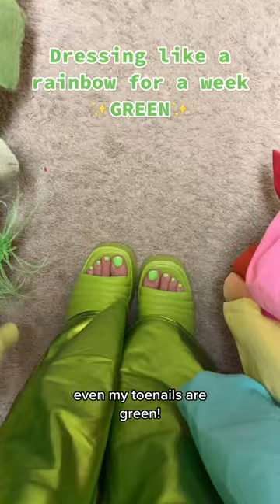Dressing Like Rainbow For a Week | Tips for Styling Green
🌈 Shop My Rainbow Boutique ⬇️
Aspyn and Ivy :)

Styling colorful outfits. Colorful clothes. Colorful aesthetic outfits. Styling colors. Colorful styles colorful outfit photos. Cool color outfits. Colorful aesthetic clothing. Where to buy colorful clothes. Colorful fashion websites. Casual colorful outfits. Cute colorful outfits. How to style colorful outfits. Styling outfits tips. How to choose color for outfits. How to choose outfit colors. Colorful outfit trend. Colorful outfit combination. Outfits for colorful girls.